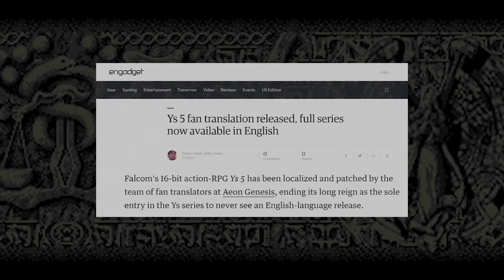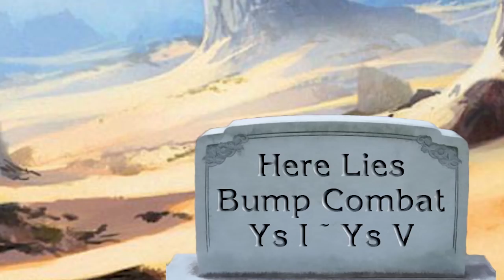Ys V - Lost Kefin, Kingdom of Sand Review (SNES)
Ys V is the last of the old games that's going to be covered in this series. It's kind of funny that the missing entry in the modern timeline just has to have the word "Lost" in it, and focuses on a kingdom lost to to time. Unfortunately, it's a bit dry.

I don't like sand. It's coarse and rough and irritating and it gets everywhere.

How bad did this game have to be to end the Ys series for two consecutive console generations? Let's find out as we explore Lost Kefin, Kingdom of Sand in this Ys V review.

📙📘 Links 📗📙